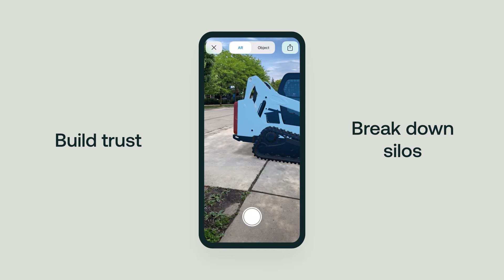Introducing Threekit and Logik.io - Visual Commerce for Complex Products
Leading global brands can use Threekit and Logik together to do visual configuration even for super complex products with lots of attributes, rules, and more.